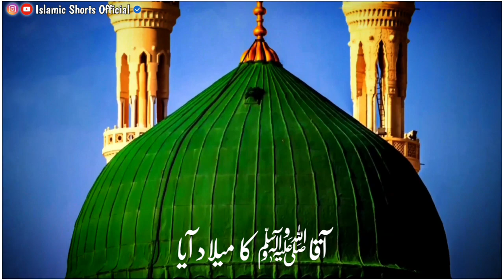12 Rabi Ul Awal Naat Status | Whatsapp Status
Comming Soon Eid Milad Un Nabiﷺ Status | 12 Rabi Ul Awwal Status 2021